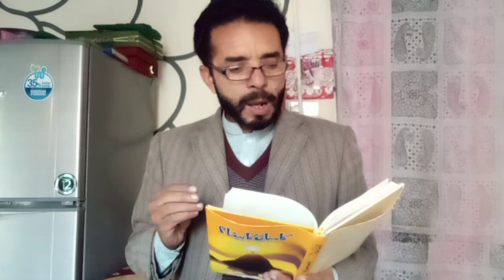pakistan main bhi kamyab howa ja sakta hai#balochtv408 پاکستان میں بھی کامیاب ھواجا سکتا ھے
is vidmain chand kamyab logonki examle de gae hai joyahanreh kamyab hovy.پاکستان میں بھی کامیاب ھوا جا سکتا ھے